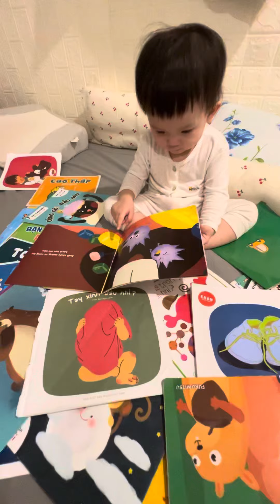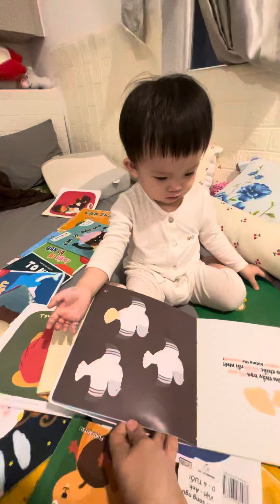Tới giờ học bài rồi mẹ ơi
Chào các bác , các cô, các chú
Con là Gia Hân
Mẹ con gọi là Bối Bối
Con sinh nhật 7/10/2021
Kênh này mẹ con muốn là nơi để lưu lại nhưng khoảnh khắc của con lúc nhỏ
Để sau này con xem lại.
Mẹ con ko giỏi cắt ghép clip nên có sao đăng vậy ạ :)
Chỉ là những clip thường ngày ngây ngô khoảnh khắc trưởng thành cùng con thôi ạ!
Con cám ơn các cô chú đã ủng hộ con ạ
Trang Facebook của con ạ